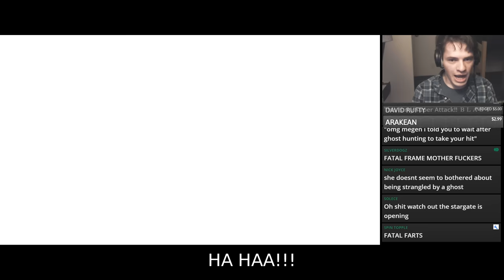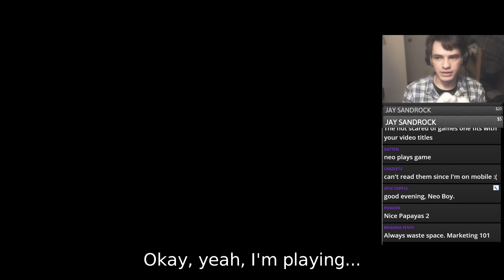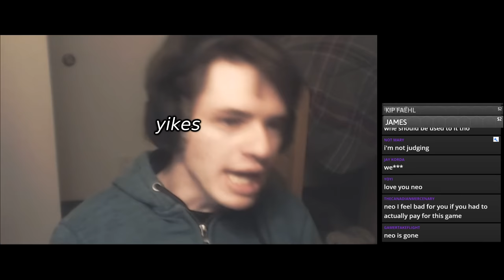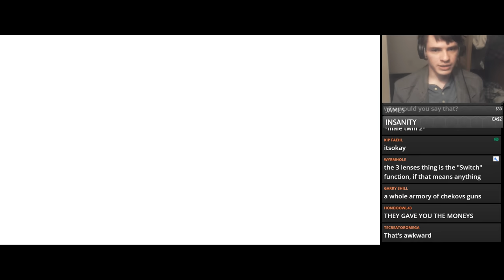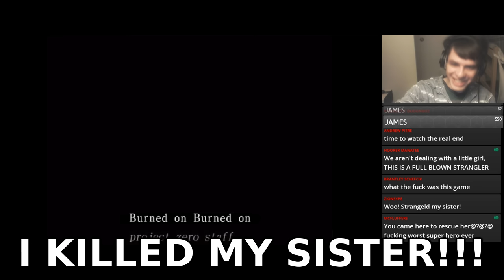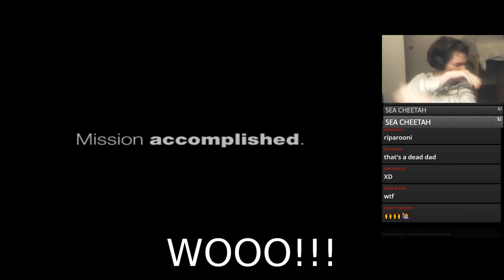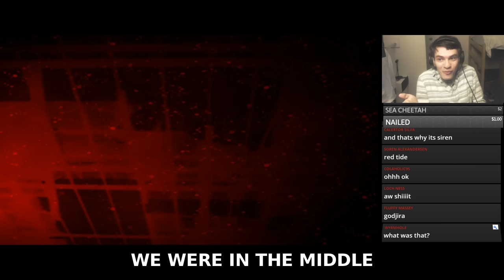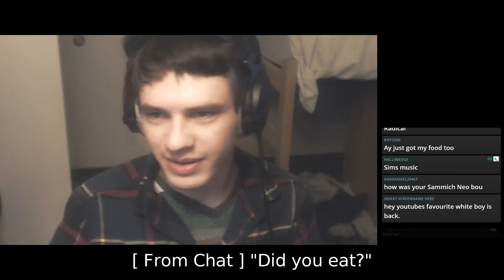It's just one of those days!!!!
evrybody sukz!!!

Game List:
0:00 - 8:22 -- Fatal Frame 2
8:23 - 13:39 -- Brutal Doom Multiplayer (Halliwedge, Schlichter, SadPandaFace, Spintopple, McEdgy, Wasuji, NotMary, Elkieo, NakedPooper)
13:40 - 20:49 -- Forbidden Siren 2